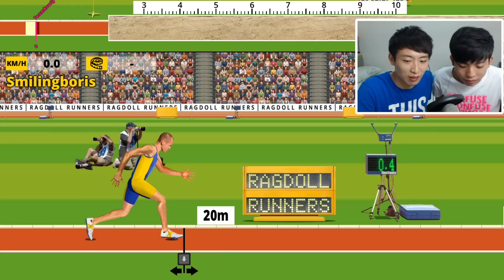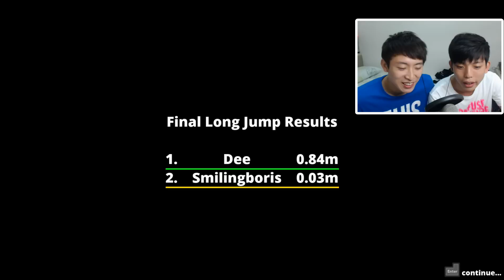殘廢奧運比賽！QWOP多人版？: RAGDOLL RUNNERS (ft.Dee)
想睇下集就LIKE支持啦~